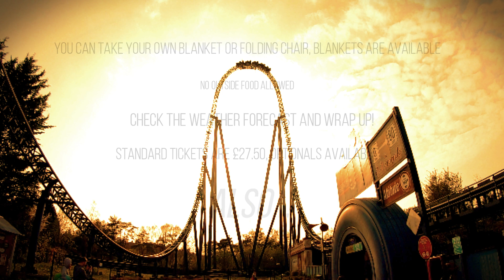Luna Screenings at Thorpe Park in 2019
As part of the 40th anniversary celebrations for the first time ever in a UK Theme Park Thorpe Park will host the Luna Screenings with 2 movies over 2 days. This Includes Back to the Future and Bohemian Rhapsody. Grab your tickets from Thorpe Park for this unique event!